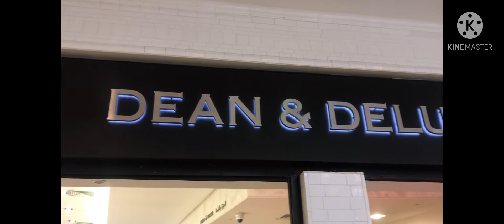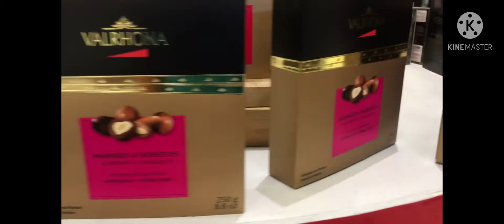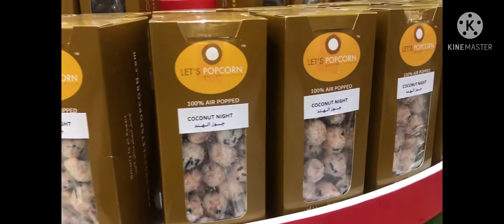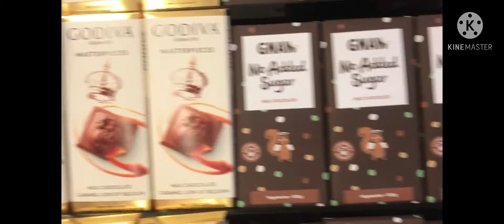Kuwait dean & deluca restaurant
Mukhang masarap kumain dito👩‍🍳👨‍🍳😂